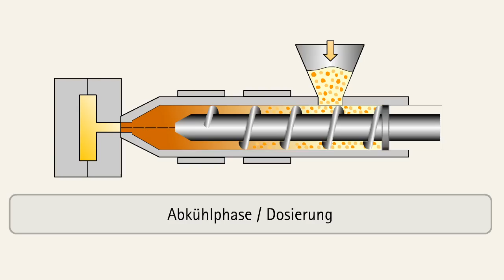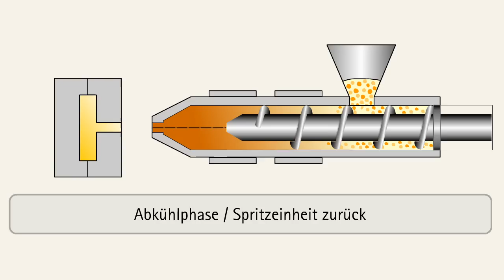Spritzgießen: Fertigungstechnik im Detail (Animationsvideo)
Beim Spritzgießen wird der zu verarbeitende Werkstoff durch eine Schnecke gefördert und homogenisiert. Die Schnecke führt neben der rotatorischen auch eine translatorische Bewegung aus und übernimmt dadurch die Funktion eines Kolbens. Während des Fördervorgangs muss die Schnecke zurückweichen, um im vorderen Bereich des Zylinders genügend Raum für die Formmasse zu schaffen. Beim Spritzvorgang schiebt die Schnecke die Formmasse in das Spritzgießwerkzeug. Nach dem Verdichten öffnet sich die Spritzgießform und das fertig geformte Teil oder das fertige Halbzeug fällt heraus.